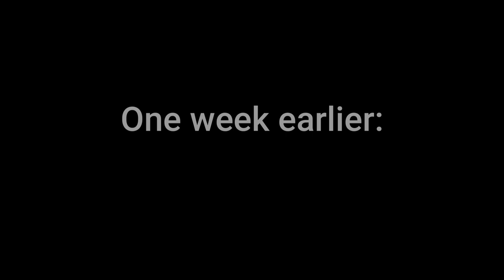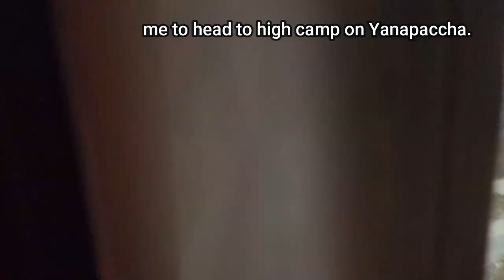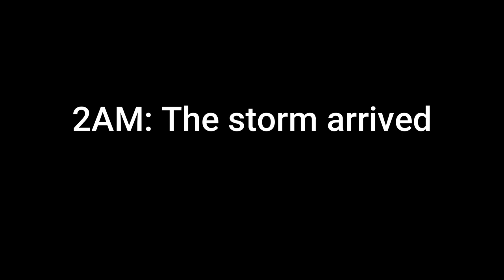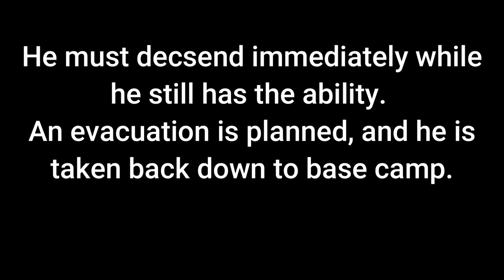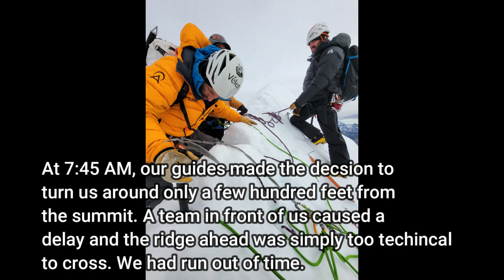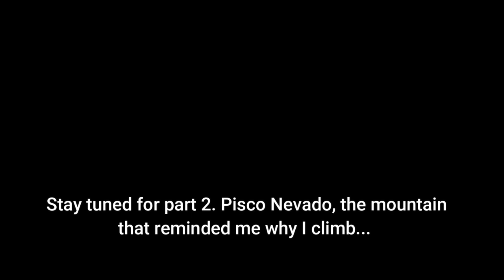Expedition Peru Part 1: Yanapaccha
Part 1 of 2 of my expedition in Peru. Yanapaccha humbled me in ways only big mountains can. My first time above 5,000 m left me wondering why I was there. But our next planned peak at almost 6k meters left me wanting more (coming up in part 2).